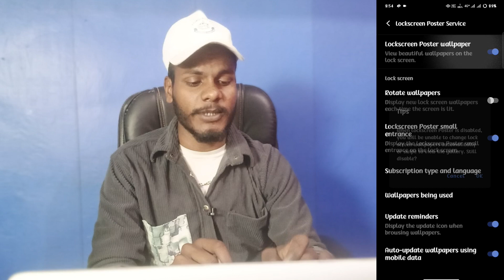iqoo neo 9 pro automatic change lock screen wallpaper | iqoo neo 9 pro lock screen poster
Iqoo Neo 9 Pro Lock Screen Poster Setting
How To Lock Screen Poster Setting Iqoo Neo 9 Pro
Iqoo Neo 9 Pro Lock Screen Poster Setting On Kaise Kare
How To Use Lock Screen Poster Iqoo Neo 9 Pro
Iqoo Neo 9 Pro Turn On Lock Screen Poster

My Camera

My Trypod
My Light